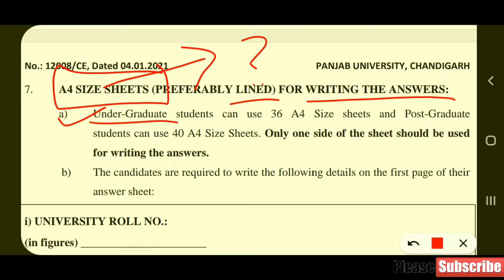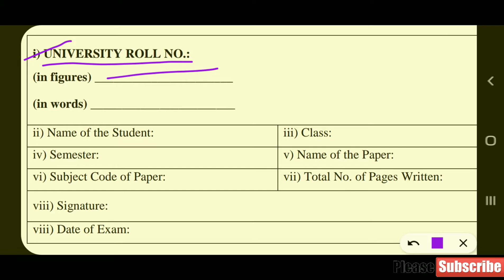Panjab University Online exam Answer Sheets full detail || First page Format || Demo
Hy Guys. !!

I Appreciate for Your HELP & giving me some TIME.

THANKS.